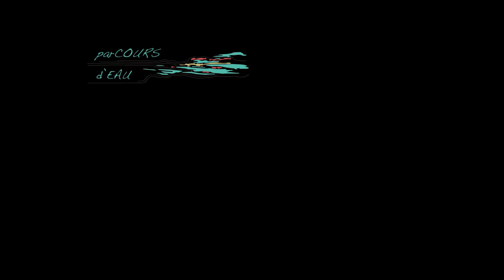L’art de rendre naturel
Le mot « empailler » vient du mot paille. Mais le terme le plus approprié est « naturaliser », l’activité de rendre naturel. Roger Ippersiel nous explique comment il construit un animal en conservant une partie de ses os et en utilisant parfois des formes en polyuréthane. Pour les petits animaux (comme le vison), il fabrique encore le corps avec de la paille de bois. Puis il habille la forme avec la peau, laissant les os de la bête dans les pattes. Le tannage des peaux est aussi présenté par cet artisan qui fabrique des mitaines, des chapeaux et des vestes à partir de ses produits…